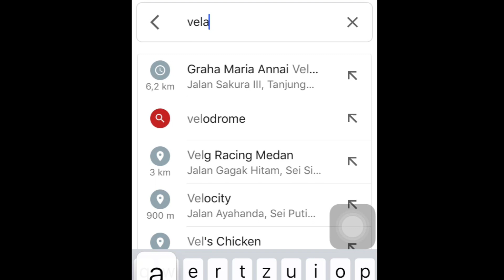BANGUNAN INDIA DI INDONESIA???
Gereja Graha Maria Annai Velangkanni adalah Sebuah bangunan megah di medan yang dijadikan tempat beribadah bagi umat katolik, sekaligus objek wisata adalah Gereja Grha Maria Annai Velangkani. Gereja ini terletak di Kecamatan Tuntungan, Kelurahan Tanjung Selamat, di Jalan Sakura III, dekat Perumahan Taman Sakura Indah. Dilihat sepintas, bangunan gereja ini tidak mirip dengan gereja, justru mirip dengan kuil yang ada di India. Pendiri gereja ini terinspirasi dari kuil di India. Orang yang membangun gereja ini adalah Pastor James Bharataputra. Selain bangunan ini dari luar nampak seperti kuil, di dalamnya pun ternyata terdapat relief-relief dan patung yang mirip dengan patung yang ada di kuil India.

Gereja Grha Maria Annai Velangkanni ini terbuka bagi siapapun, bahkan bagi para wisatawan yang hanya ingin melihat arsitek bangunan dan interior gereja. Lokasinya pun strategis, sehingga memudahkan akses transportasi. Dan yang lebih penting tidak ada biaya apapun di sini. Para wisatawan juga dapat mengambil foto di bagian manapun, termasuk di tempat sembahyang.

Pada dinding-dinding gereja, terdapat relief-relief yang menceritakan peristiwa penyaliban Yesus Kristus. Bangunan ini terdiri dari dua tingkat, tingkat pertama adalah aula, tempat untuk beribadah, dan di tingkat kedua, terdapat patung Annai Velangkanni dan puteranya, yang didatangkan langsung dari India. Area parkirnya pun luas dan bersih, sehingga terkesan nyaman. Saat anda memasuki gereja ini, suasana tenang pun langsung terasa, sehingga dapat berdoa dengan hikmat.

Tidak sampai disitu, sebuah keajaiban terjadi beberapa hari setelah gereja itu didirikan. Tepat di bawah telapak kaki Bunda Maria, muncul sebuah mata air. Air ini dipercaya oleh masyarakat setempat dapat menyembuhkan penyakit.